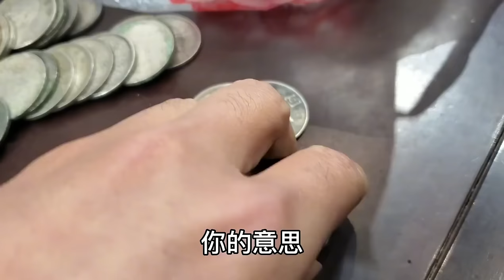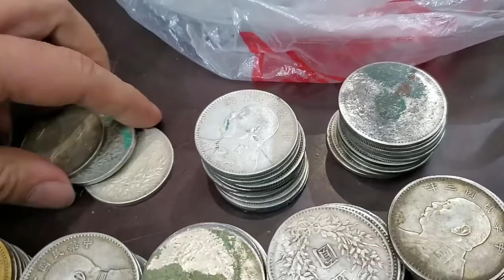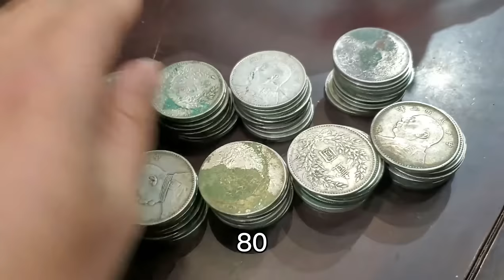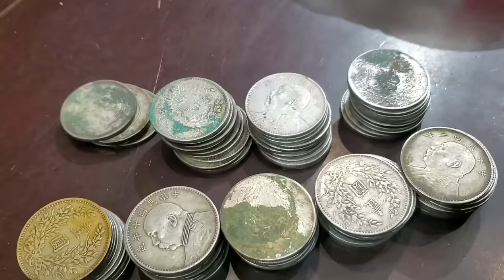银元抵债！二十年前欠账没钱还，拿一百枚银元抵五千块【小闫打铁镯】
银元抵债！二十年前欠账没钱还，拿一百枚银元抵五千块